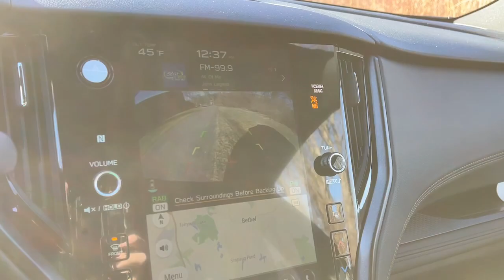2024 Subaru Outback Danbury, Brookfield, Ridgefield, New Milford, New Fairfield, CT N5707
New 2024 Subaru Outback 2.4L DI Turbo Wilderness available in Danbury, Connecticut at Colonial Subaru. Servicing the Brookfield, Ridgefield, New Milford, New Fairfield, CT area.

2024 Subaru Outback 2.4L DI Turbo Wilderness - Stock#: N5707

Colonial Subaru
89 Newtown Rd

Power Moonroof & Navigation & RAB,Power Moonroof,Radio: Subaru STARLINK 11.6 Multimedia Nav System,Reverse Automatic Braking System,Splash Guards,Wheel Locks - Alloy,Crystal Black Silica Door Edge Guards